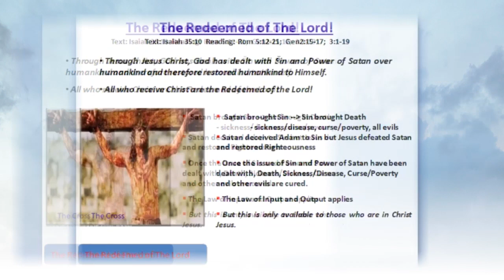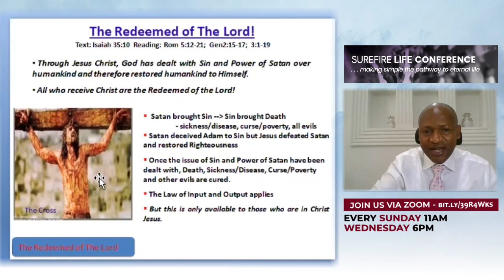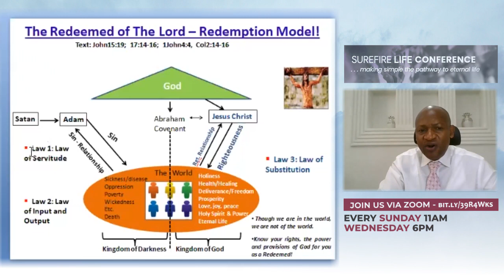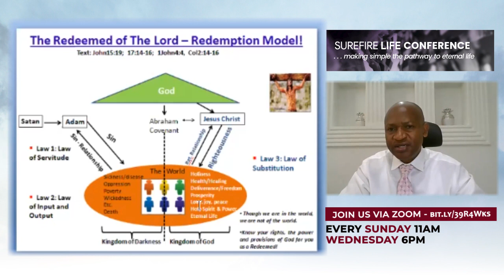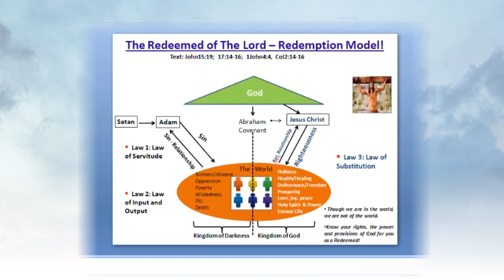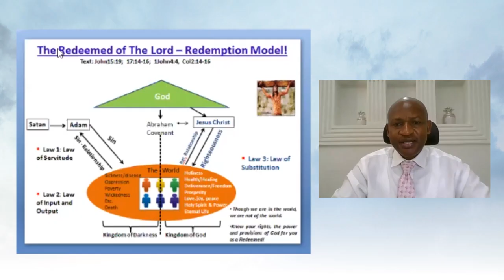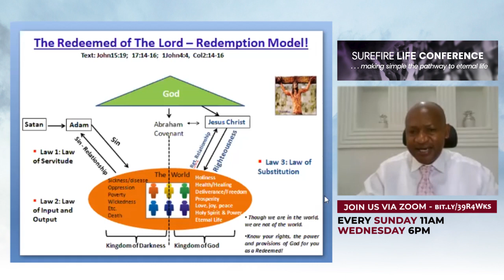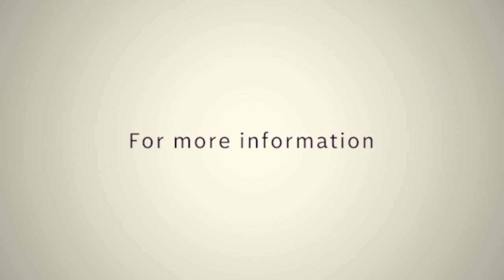The Redeemed of the Lord - Day 7 // The Conclusion // Pastor Godwin Dan-Abia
Discover the power and provisions of God for "The Redeemed of the Lord" as you partake in this 7-Day special teaching and insights from the Holy Spirit by Pastor Godwin.